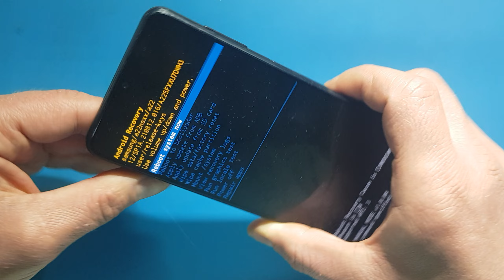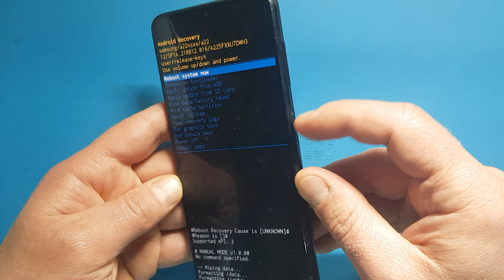Samsung Galaxy M23 Format Atma, Hard Reset, Sıfırlama 🇹🇷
Format İşlemini Yapmadan Önce , Ayarlar Kısmına Girerek, Tüm Hesaplardan Çıkış Yapıyoruz. Çıkış Yapmaz iSEK , Bu Cihaz Sıfırlandı Önceden Senkonize Edilen Google Hesabınızı Ve Şifrenizi Girin Diye Bir Hata Verir. Hesap Ve Şifreyi Bilmiyorsanız Yazılım Atılmak Zorunda Kalınır.Formattan Sonra İçindeki Tüm Veriler Silinir. Resimler Videolar Müzikler VB .Cihazımızda Ekran Kilidi Varsa Kapatamıyorsak , Şarjının Bitmesini Bekleyiniz Ve Cihaz Kapalı Durumda İKEN Şarjını Doldurunuz. Şarjı Doldurduktan Sonra Videodaki İşlemleri Yapabiliriz.Telefonunuz Yurtdışı ise imei Gidebilir.Telefonun içindeki Bilgiler Tamamen Silinir. Yedekleme Yapma İmkanınız Varsa Yapın.